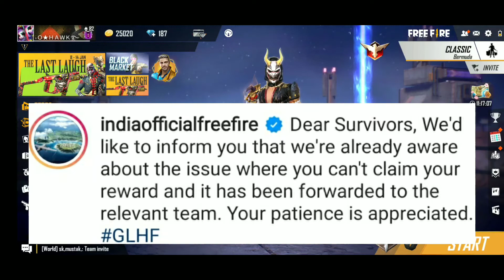FINALLY GARENA REPLIED FOR CUSTOM ROOM ISSUE || PROBLEM SOLVED ||GLITCH OF GARENA | DAILY UPDATES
KEEP SUPPORT AND KEEP LOVING ❤️❤️

FreeFire badge99 ZX_Gaming Top_5_secretplaces Free_Fire Hidden_Places Ob20new NewHiddenplaces Afterupdate Peak Factory Top5 secretplaces Peakhidden PeakSecret Factoryhidden Factorysecret Places Freefire Afterupdate New Hiddenplaces Garenafreefire FreeFire_Top3_Secret_Hiding_Place HiddenPlacelnFreeFire HidingPlaceinFreeFire FreeFireHidingPlace Top5 Secret Place FreeFire Part-5#FreeFire#4GGamers#F reeFireHiddenPlace#FreeFireCampingPlace#4GGamers FreeFire you dont 3know about free fire GarenaFreeFire more gold FreeFireBattleground FreeFirenewUpdatefullDetails FreeFitesecret4GGamers FreeFire GotMagicCube GotJokerDressinFreeFire HowToGetMagicCubelnFreeFire FreeFireMagicCube # 5000DiamondsInFreeFire 300DiamondsInFreeFire FreeFireDiamantes freefire FreeFireBattleGround #StarBorne_Gaming FREE FIRE INDIA MOBILE_FASTEST_PLAYER INDIA FREE_FIRE_FACTORY TIPS AND TRICK StarBorne_Gaming TIPS BEST_GAMEPLAY GLOBAL_PLAYER SAMSUNG J1 J2 J3 J4 j5 A10 A13 A5 S10 # S12 Free_fire_mazak 9yers free_fire_live free_fire_india_live free_fire_indonesia_live free_fire_brazil_live free_fire_mena_livewizard of ozwizard of oz CONFIGURACIÓN_PERFECTA_para_SAMSUNG A3_A5_A6_A7 J2_J5_J7_S5_S6_S7_S9_A10_A20 A30_A50_A70_FREEFIRE FREE FIRE BRAZILO FREE FIRE INDONESIA FREE FIRE MENA O FREE FIRE INDIA FREE FIRE BANGLADESH FREE FIRE THAILAND= FREE FIRE SINGAPORE Disclaimer Copright Disclaimer Under Section 107 of Copyright Act 1976, allowance is made for "fair use" for purposes such as criticisms, comment, news reporting, teaching, scholarship, and research.